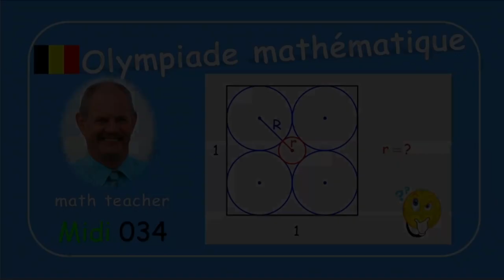Olympiade mathématique Midi 034